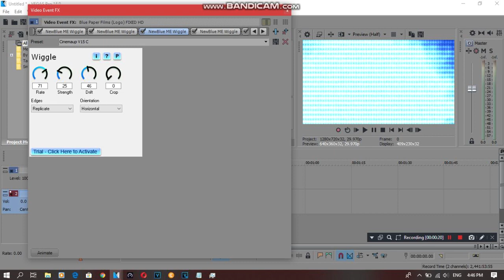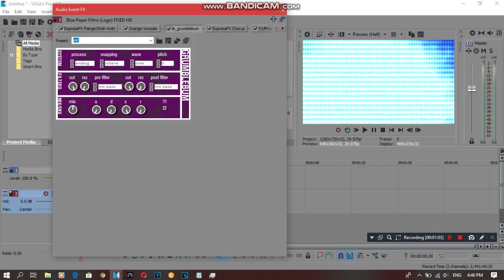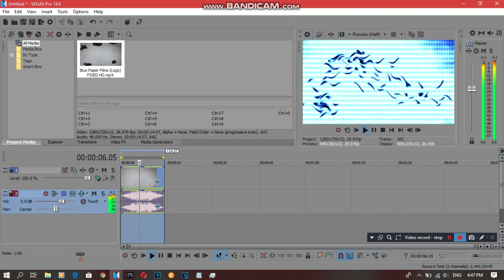{REQUESTED} How To Do Make Some Cinemaup V15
Requested by: 2011G, BPLEAUTTP, DMC448, MALE2019, MBVE2019, MCRVE, MIVM725, MPVE379, RTCCLE594, SB, TB2017X and WV.